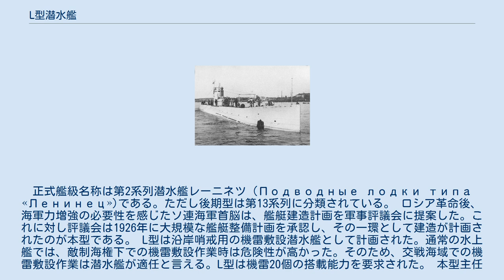L型潜水艦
L型潜水艦は、ソ連海軍の潜水艦の艦級。
正式艦級名称は第2系列潜水艦レーニネツ（Подводные лодки типа «Ленинец»)である。ただし後期型は第13系列に分類されている。 ロシア革命後、海軍力増強の必要性を感じたソ連海軍首脳は、艦艇建造計画を軍事評議会に提案した。これに対し評議会は1926年に大規模な艦艇整備計画を承認し、その一環として建造が計画されたのが本型である。 L型は沿岸哨戒用の機雷敷設潜水艦として計画された。通常の水上艦では、敵制海権下での機雷敷設作業時は危険性が高かった。そのため、交戦海域での機雷敷設作業は潜水艦が適任と言える。L型は機雷20個の搭載能力を要求された。 本型主任設計者は、以前D型潜水艦の開発を担当したマリーニン技師である。マリーニンはD型設計の経験を活かし、設計に取り組んだ。開発に当たっては、英海軍から輸入したL級潜水艦が参考にされた。船体は6区画に分割され、サドルタンク式海水槽を備えた半複殻式構造船体であった。 第2系列の改良型が第13系列潜水艦である。改良点は、製造工程の簡略化、兵装・機関強化などである。 1933年から運用が開始され、第二次世界大戦などで活躍した。その後、大半の艦は1950年代末までに退役したが、一部は70年代まで運用された。特に日本では、樺太・千島侵攻作戦に参加したL-19が有名である。